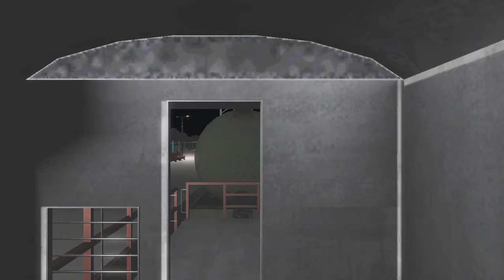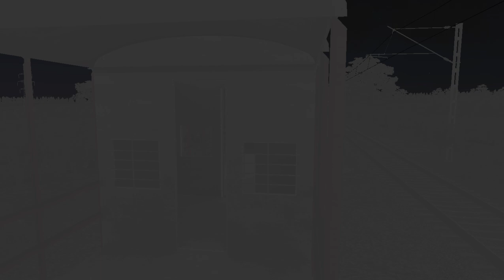WAP7 #30208 | Kathua to Bari Brahman | Night Drive -Train Simulator Gameplay#train